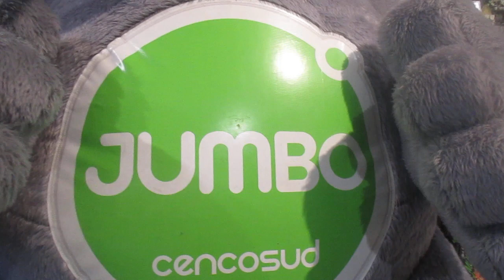Peluche Gigante Elefante Jumbito Jumbo Cencosud / Giant Teddy Jumbito Elephant Jumbo Cencosud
Peluche Gigante Jumbito Jumbo Cencosud / Giant Teddy Jumbito Jumbo Cencosud .
Hermoso elefante gigante Jumbito del supermercado Jumbo Cencosud. Ideal para niños y tomarse una foto con el.